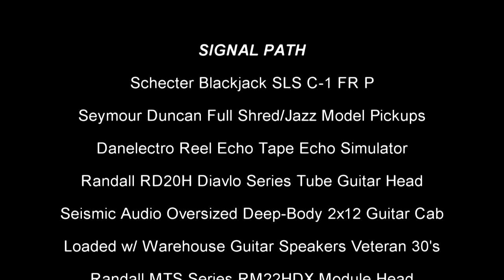Danelectro Reel Echo Tape Echo Simulator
Amazon U.K.

Amazon U.K.

Amazon U.K.

Randall MTS Series RM22HDX Module Head

Randall MTS Series KH-1 Kirk Hammett Signature Module

Randall MTS Series SL+ Module

Amazon U.K.

Amazon U.K.

Amazon U.K.

Amazon U.K.

Amazon U.K.

Amazon U.K.